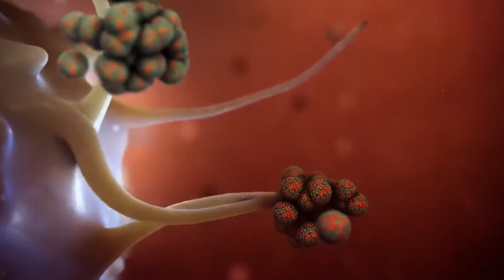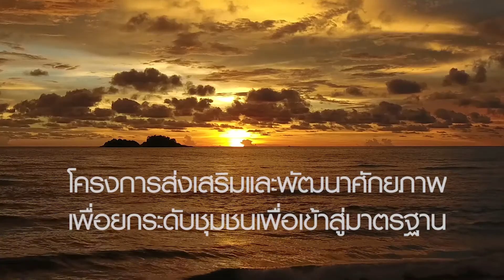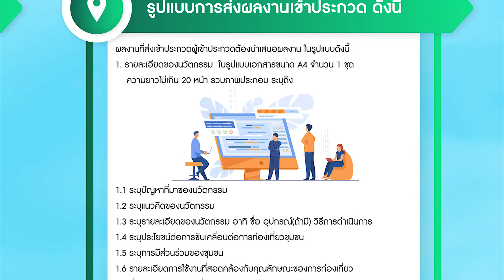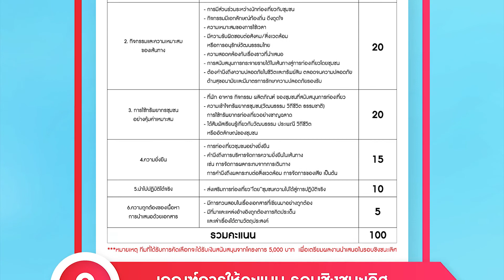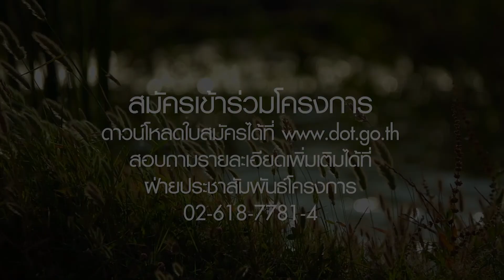กรมการท่องเที่ยว ประกวด กิจกรรมการส่งเสริมชุมชนท่องเที่ยว ชิงเงินรางวัลรวมกว่า 900,000 บาท